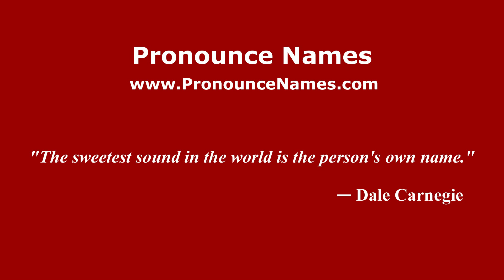How to pronounce Tommanggong in Malaysia? Malaysian pronunciation of Tommanggong - Pronounce Names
How do you pronounce Tommanggong in Malaysia? Click here to listen to the pronunciation of Tommanggong in Malaysian accent.

to learn how to pronounce Tommanggong in different countries and in different accents, or for more information about 'Tommanggong' such as meaning, origin, etc.